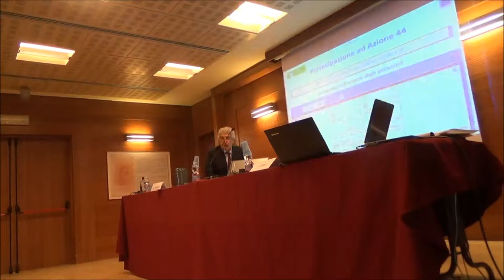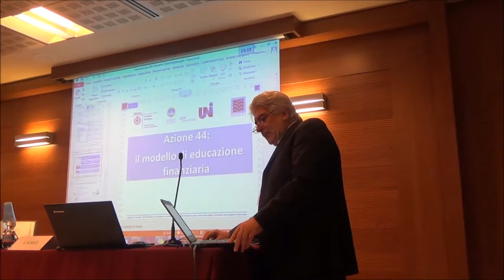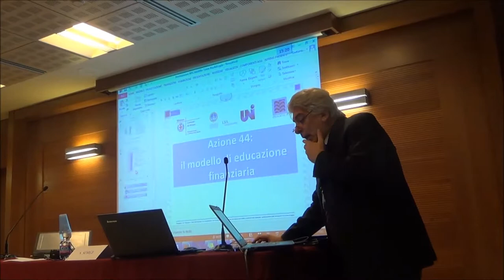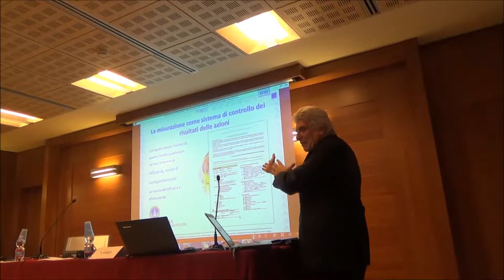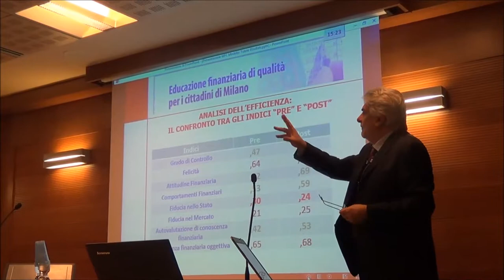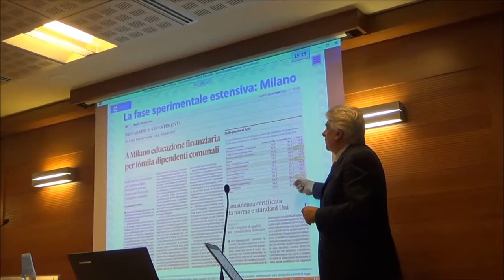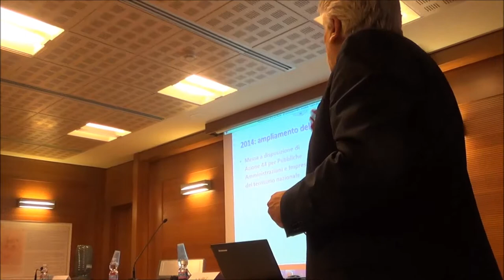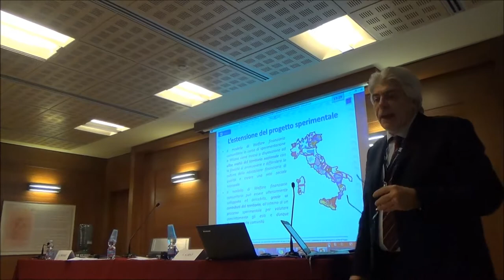Maria Luisa Visione La mia esperienza da educatore finanziario